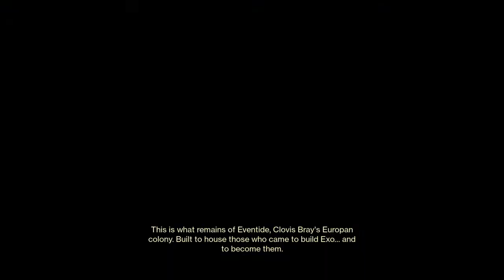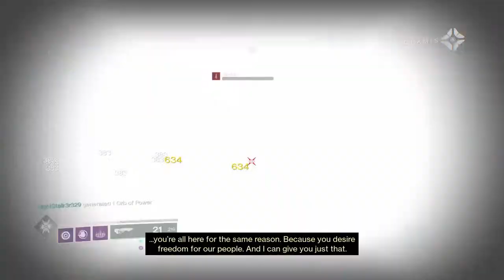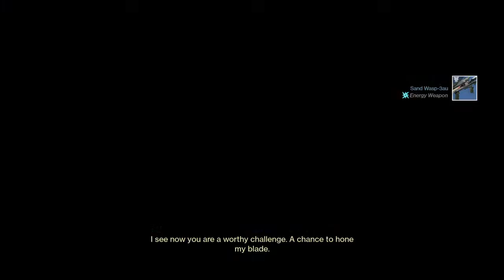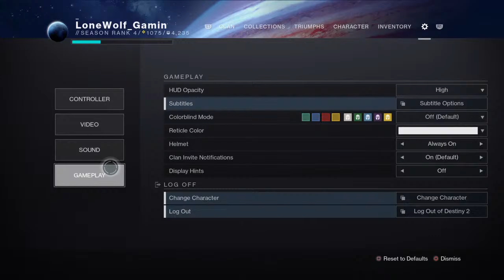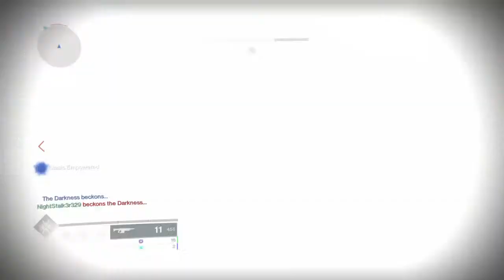Destiny 2 BEYOND LIGHT RELEASE